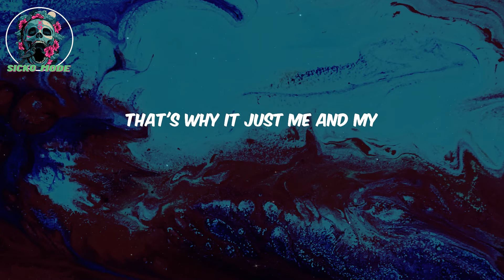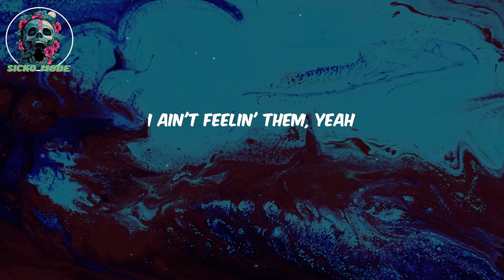Coi Leray LYRICS - TWINNEM